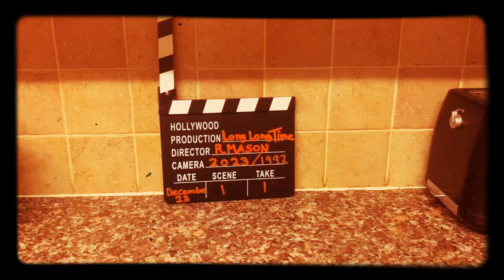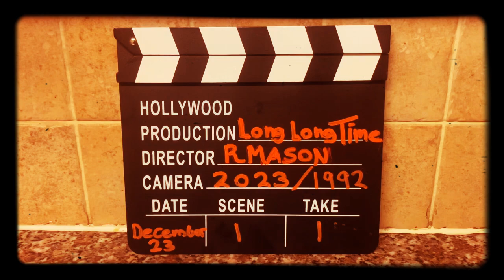Long Long Time - Richard CW Mason - Music Video